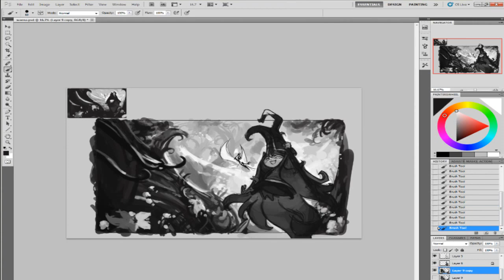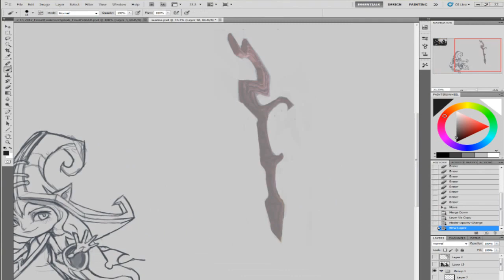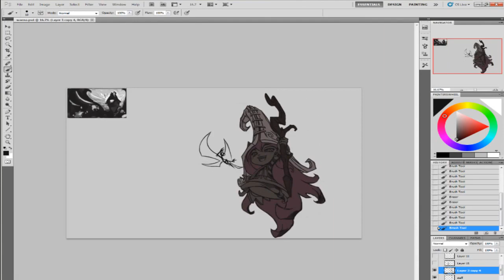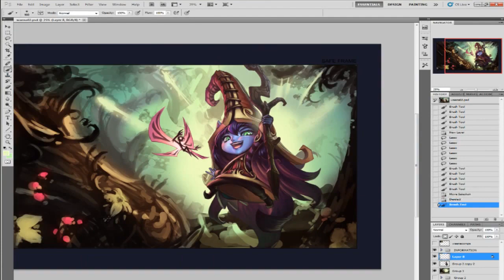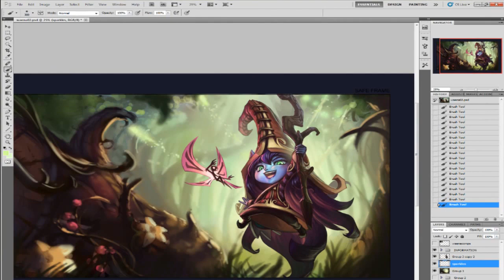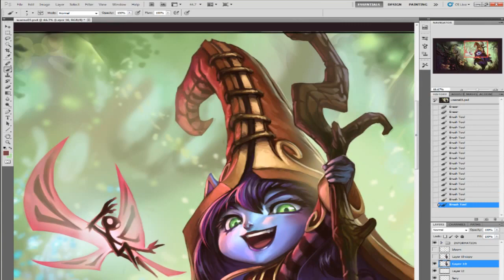Lulu - League of Legends Art Spotlight Trailer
Check out an art spotlight trailer for League of Legends featuring Lulu.

Follow League of Legends at GameSpot.com!